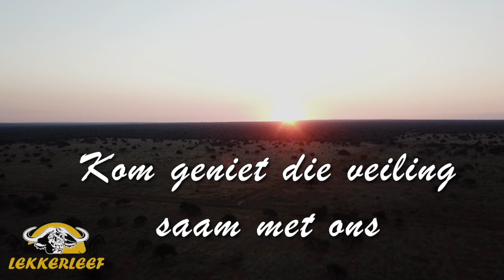Lekkerleef Auction 2021 Promo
Exceptional buffalo and facilities are available on auction.